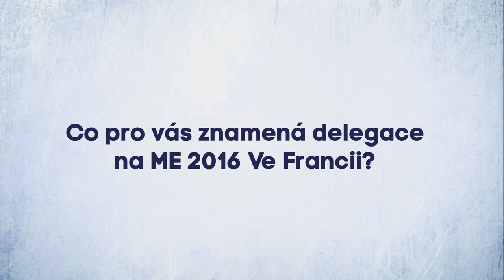Pavel Královec byl delegován na ME 2016 Ve Francii